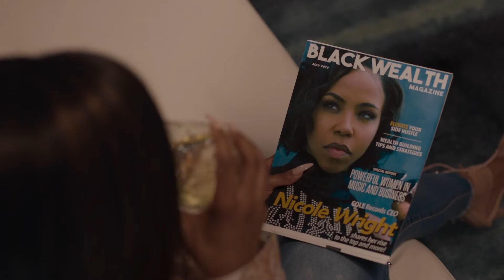Gateway Open Studio Tour 2020 - Teo (ALW Trailer Master)